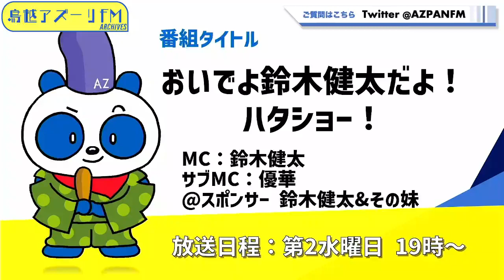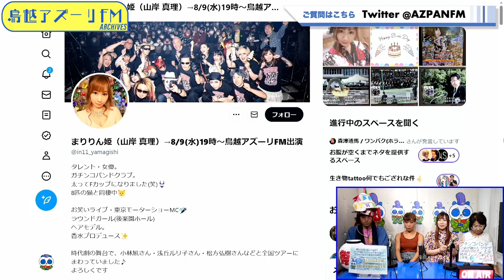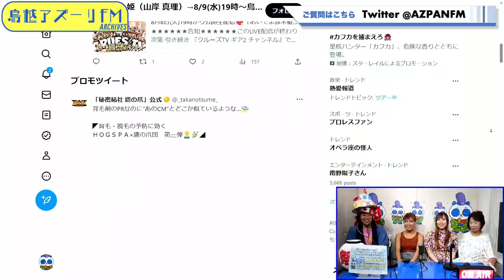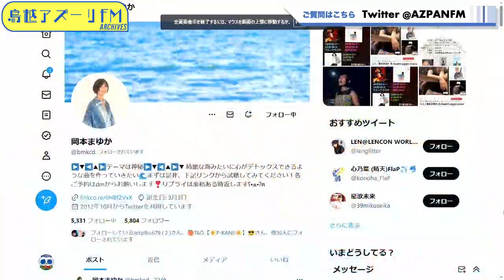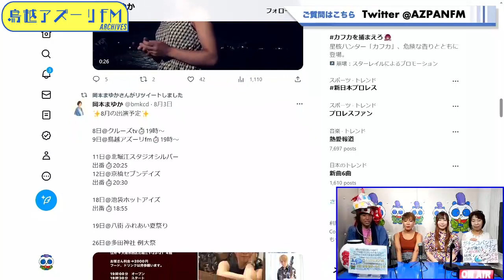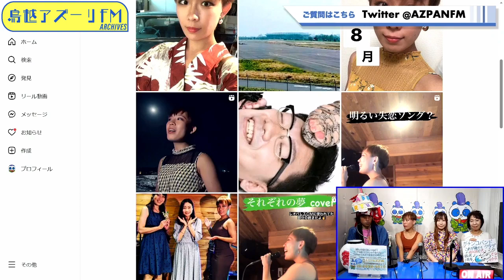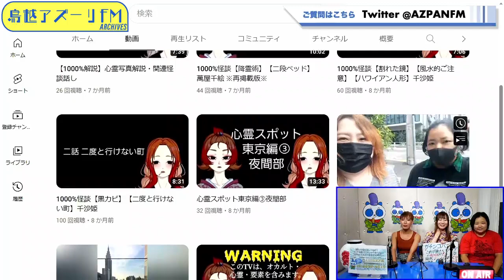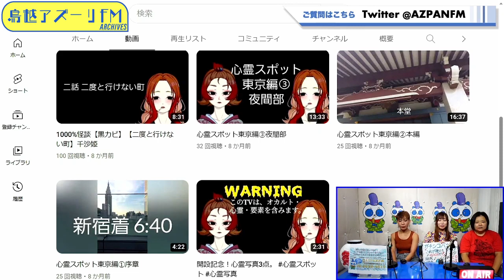2023年08月09日配信 おいでよ鈴木健太だよ！ハタショー！ MC：鈴木健太 ゲスト：岡本まゆか（シンガーソングライター）、山岸真里（タレント・女優）、萬屋千絵（怪談師）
MC：鈴木健太
ゲスト：岡本まゆか（シンガーソングライター）、山岸真里（タレント・女優）、萬屋千絵（怪談師）